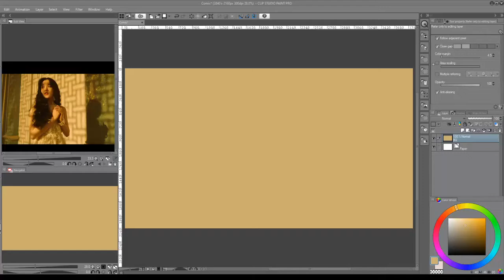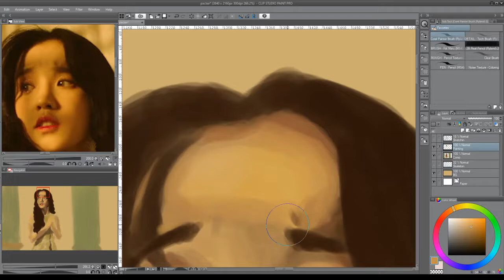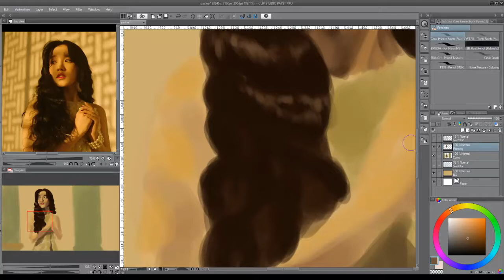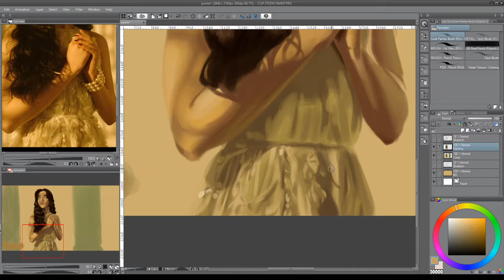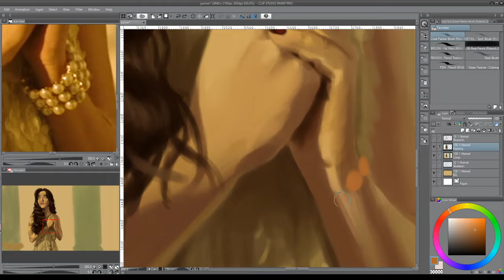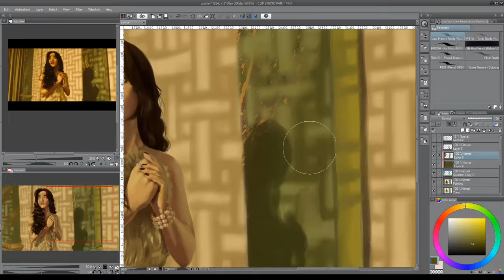[Kpop Speedpaint] (G)I-DLE (Yuqi) - Commission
One of my community members commissioned this piece from me and I'm super grateful to do my first full render commission for him! Ilove this frame of Yuqi from the Oh my god MV; it's so emotive and subtle and the colors really play off fantastically. I learned a lot doing this one and it was super fun and challenging to do such a warm color scheme!